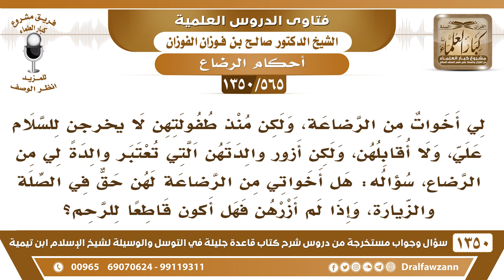[565 /1350] هل أخواتي من الرضاعة لهن حق في الصلة والزيارة..؟ الشيخ صالح الفوزان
-[565 /1350] السؤال: لي أخوات من الرضاعة، ولكن منذ طفولتهن لا يخرجون للسلام علي، ولا أقابلهن، ولكن أزور والدتهن التي تعتبر والدةً لي من الرضاع، سؤاله: هل أخواتي من الرضاعة لهن حق في الصلة والزيارة، وإذا لم أزرهن فهل أكون قاطعًا للرحم؟
 الجواب: لا ما هو رحم، الرضاع ما هو برحم، ولا يترتب عليه صلة أو وجوه نفقة، إنما يُفيد المحرمية فقط، الرضاع يُفيد المحرمية فقط.
للاشتراك في قناة الشيخ صالح الفوزان
أسئلة وأجوبة من شرح قاعدة جليلة ( 1350 ) مقطع

للاستفسار والإقتراحات والدعم
رئيس الفريق
لمشروع كبار العلماء